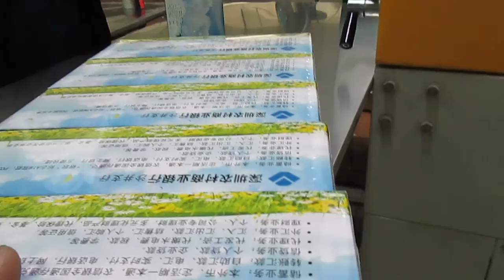tussie packing on auto side sealer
We would be very happy to discuss this system with you!